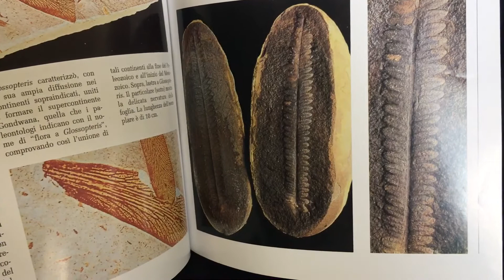Fossili: resti vetegali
Esemplari di fossili vegetali, campioni di foglia, pietrificazione e carbonificazione